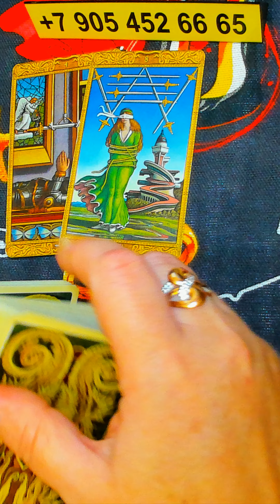🔥 ОГОНЬ СТРАСТЕЙ: СЕКРЕТЫ ВАШИХ ОТНОШЕНИЙ? таро тайны таро сегодня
ПОДЕЛИТЕСЬ ЭТИМ РОЛИКОМ С ДРУЗЬЯМИ: